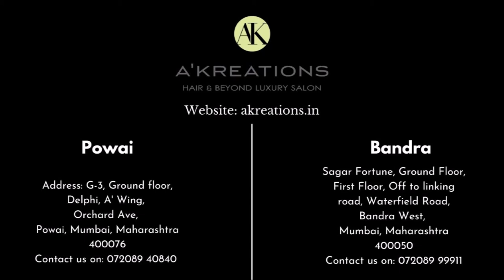Makeup | Hairstyling | Saree Draping | Get Ready With Us | Party Makeup - AkreationPowai Salon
Elegant head to toe makeover.💙

Hair styling, makeup & saree draping by Salon Art Director Zaara Kazi (@hairnmakeupbyzaara ).

Bandra📍: Sagar Fortune, Ground Floor/First Floor, Waterfield Road, Off to Linking Road, Bandra West Mumbai, 400050.

Powai📍: G-3, Ground floor, Delphi 'A' Wing, Orchard Avenue, Powai Mumbai, 400076.

Valet Parking available.